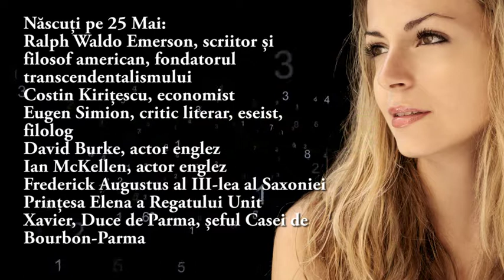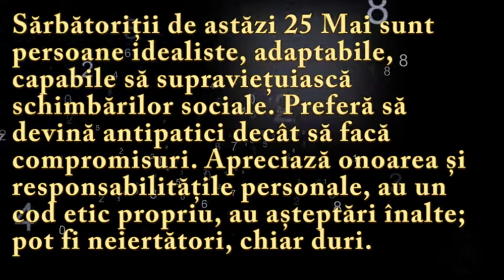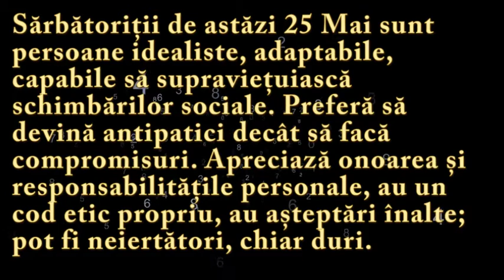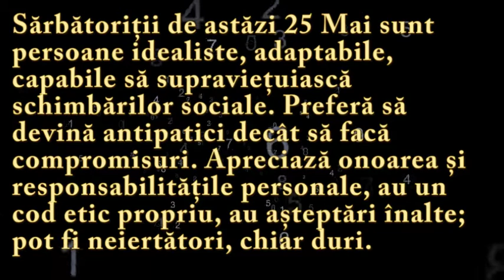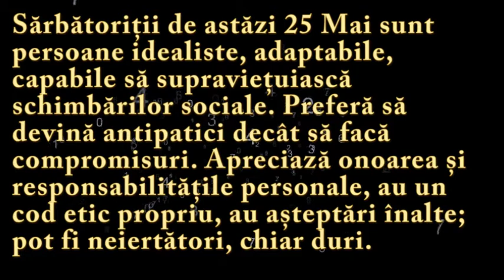Numeroscopul pentru 25 Mai